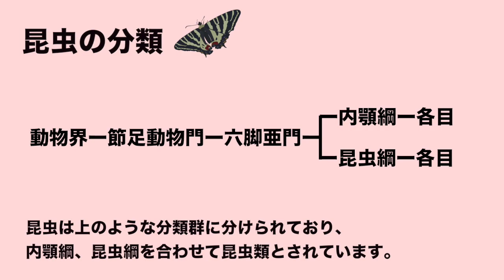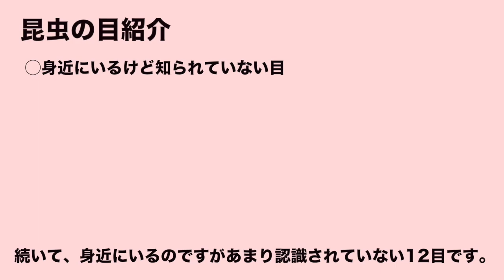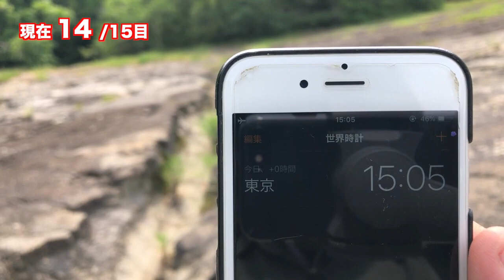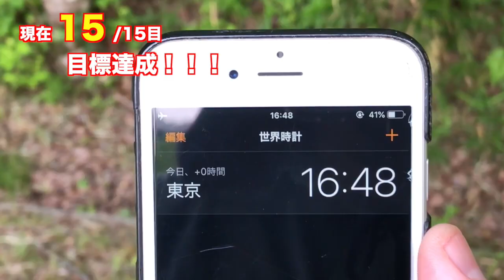昆虫１０目採集をしてみよう〜楽しい昆虫採集（虫取り）No.11〜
夏が近づき昆虫が増えてくるころ、近所の公園で昆虫の分類体系の一つ、
目に注目した昆虫１０目採集をやってみました。

日本産昆虫30目のうち、何目まで集められるかを挑戦しています。

ご覧になる方は是非画面の中でご一緒に探してみてください。
思いがけないところに虫がいることがあります。

オープニングの音楽にはロイヤリティーフリーの音楽を自動生成してくれる人工知能「Jukedeck」作曲の、「Lunar Life」を使用しています。

途中の音楽は、フリー音楽素材【甘茶の音楽工房】さんの「雪うさぎのかけっこ」「楽しい麦畑」「キャラメル工房」「夏休みの探検」「ウキウキららら」「川辺でデート」「レトロパーティー」を使わせて頂いています。

とても楽しい昆虫採集なので、是非皆さんもやってみてください。

される際はハチやマダニ、ムカデなどの危険生物にはご注意。

スイーピングやビーティングは植物を傷つけないよう優しくやって下さい。